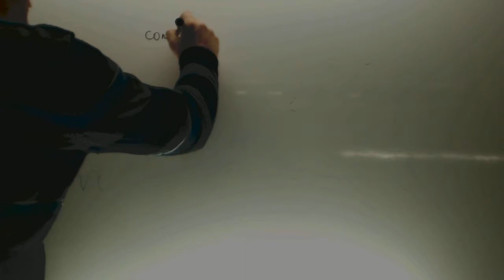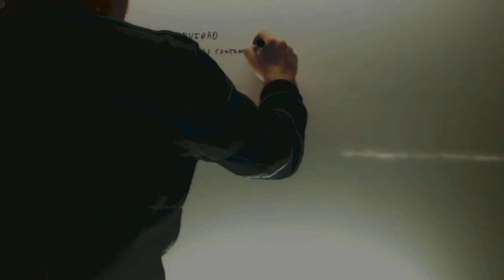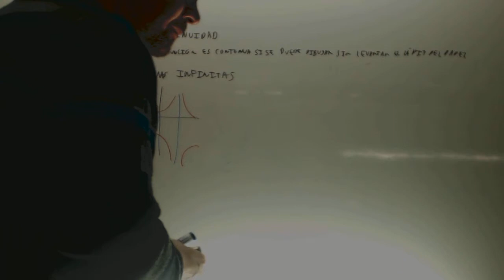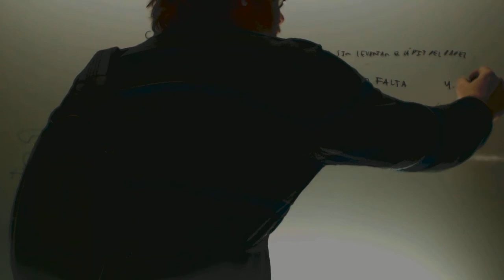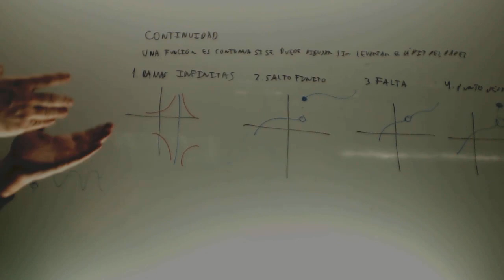Tipos de discontinuidades Matematicas 1 Bachillerato Academia Usero Estepona